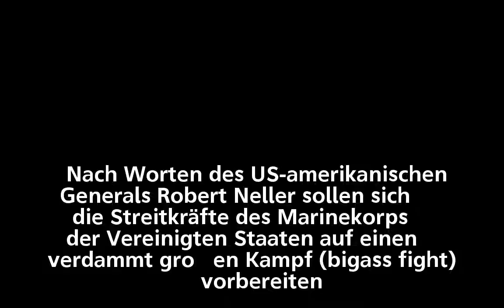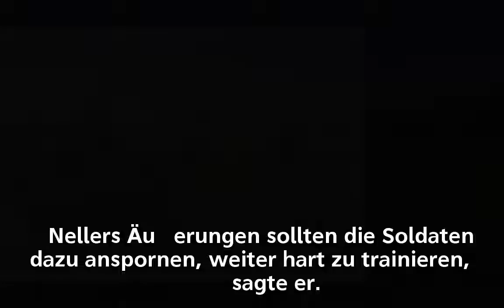Truppenbesuch in Norwegen US-General stimmt Soldaten auf "großen Kampf" ein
Truppenbesuch in Norwegen
       US-General stimmt Soldaten auf "großen Kampf" ein